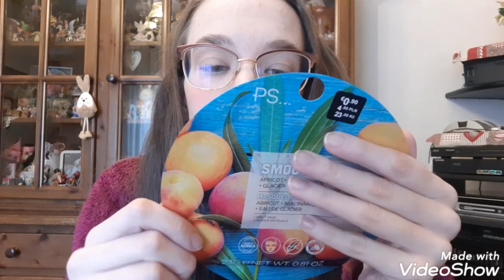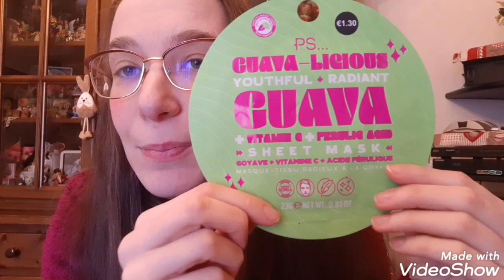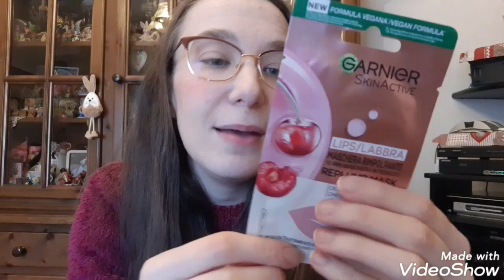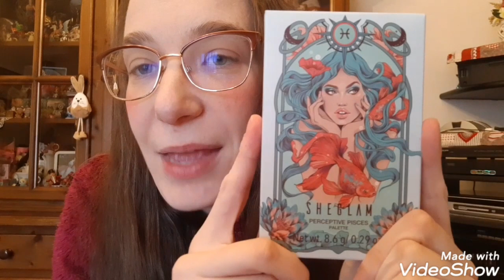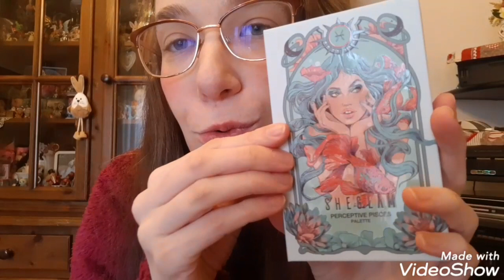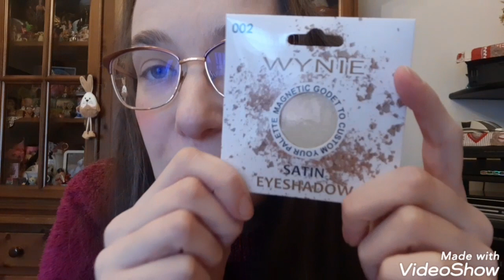Make-up, Accessori e Beauty HAUL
Oggi un po' di shopping!
Ho comprato alcune cose di make-up beauty e accessori!
Scrivetemi nei commenti qual è  il vostro pezzo preferito😉